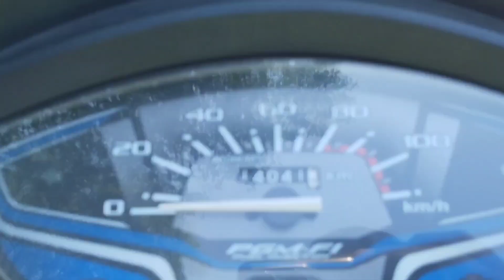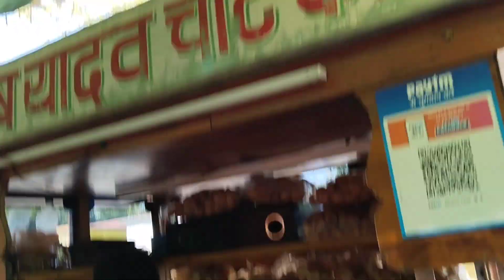जो खावोगे वो खिलाऊंगा ऑफर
dhannu deepika vlogs
cg vlogs
cg viral video
offer vlogs
daily vlogs
dhannu vlogs
deepika vlogs
gav ka vlogs
@village vlogs